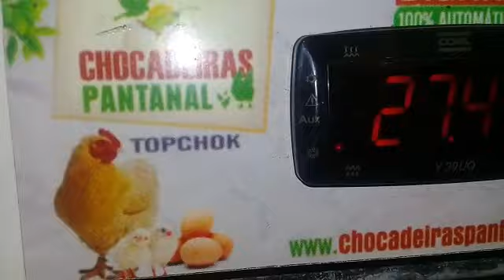CHOCADEIRA NASCENDO PINTAINHOS EM CABO VERDE - AFRICA FIGUEIRA DA NAUS DE HILARIO JOAO CANCIO LIMA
CHOCADEIRA DE CRIAÇÃO EM PAÍS CABO VERDE EM AFRICA